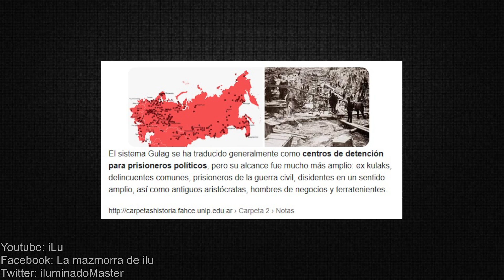EL MASISMO TRANSFORMÓ LA PAZ EN SU "GULAG"